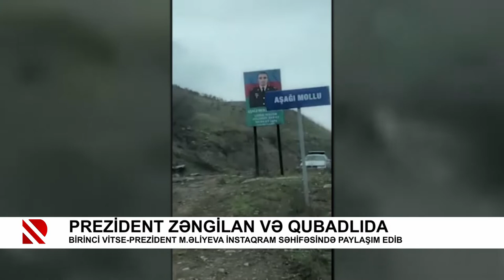Birinci vitse-prezident Mehriban Əliyeva instaqram səhifəsində paylaşım edib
Prezident Zəngilan və Qubadlıda